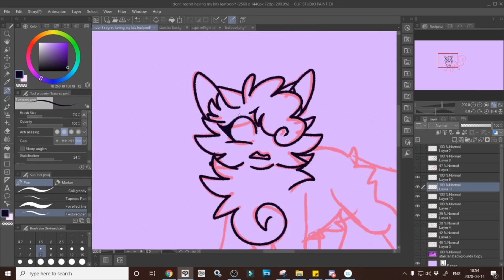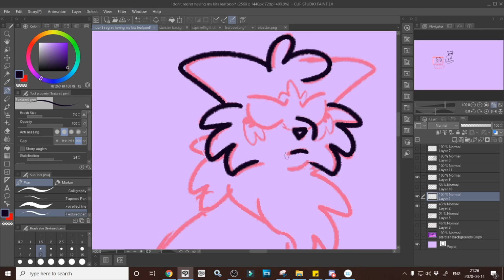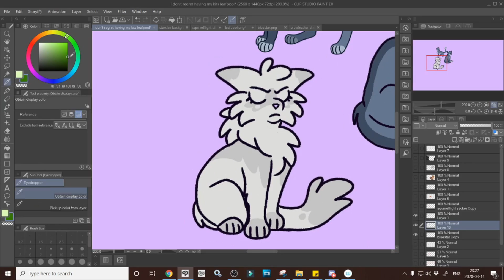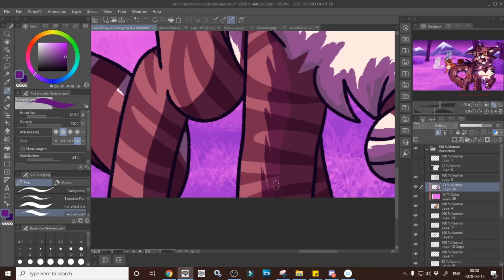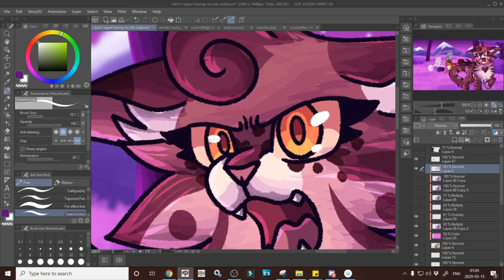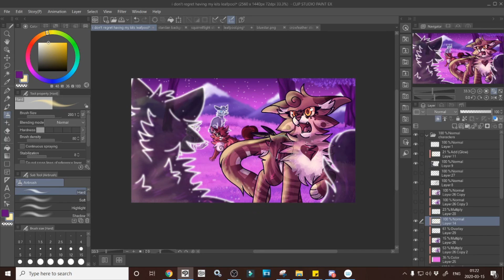【"I Don't Regret Breaking The Warrior Code." - Warrior Cats | Speedpaint #6】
"Don't argue over me," Leafpool mewed suddenly. "I don't regret having my kits. Only that i lied about their mother. I wish i'd had more courage, but i thought i was doing the best for everyone by choosing to remain a medicine cat. If you decide that i can't join StarClan, then i must accept your decision. But please don't turn Squirrelflight away."
- Leafpool in Squirrelflight's Hope, Page 347

So, that fucking trial scene in SQH huh? That scene was so absolutely ridiculous that i haven't met a single person who doesn't think its absolute bullshit lmao, but as shitty as that scene was, it only made my love for Leafpool ever so stronger. Telling people her entire job is based off of worshipping and whom are in charge of her fate that she /doesn't regret breaking the warrior code/ was SUCH a fucking power move and i LOVE IT. When i first read that scene all i could say is "YES GO OFF QUEEN, GO OFF ON THEM!!!

[Other Links]

[Programs Used]

Wondershare Filmora9 [editing]
Wacom Intous Pen Drawing Tablet [tablet used to draw]

[Other Info]

Designs - yours truly
Outro Art By Gingerwish (aka idiot baby!!)